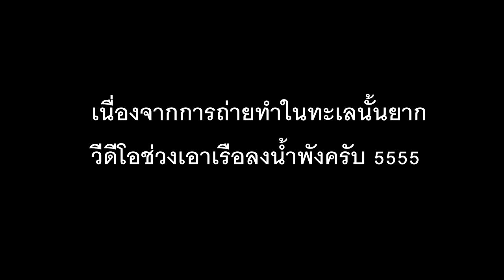ลงเรือน้อย!! ทดสอบเรือในทะเล สร้างกับมือผลจะเป็นอย่างไรไปดูสิครับจะรออะไร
สวัสดีครับเพื่อนๆพี่ๆชาวยูทูป
วันนี้ผมได้ออกไปผจญภัยและทำการทดสอบอุปกรณ์ที่จะพาเราออกไปสู่การสำรวจและค้นหาพื้นที่อื่นๆและแปลกตามาให้เพื่อนๆได้รับชมกันตามสถานที่ที่ไม่ได้ไปกันง่ายๆ อย่างเกาะเล็กเกาะน้อยที่มีมีเรื่องเล่าต่างๆมากมายในอนาคตอันใกล้นี้นะครับ ส่วนที่ผมทางรายการขาดการอัพเดทไปซักระยะนึงเนื่องจากมีปัญาขัดข้อบางประการเกี่ยวกับอุปกรณ์จึงทำให้เกิดการล่าช้าขึ้นครับ
ทางเรากำลังพยายามทำการแก้ไขอย่างดีที่สุดในตอนนี้หวังว่าเพื่อนๆจะยังคงเฝ้ารอการอัพเดทของทางรายการช่องเล็กๆอย่างพวกเราอยู่บ้าง และทางทีมงานต้องกราบขออภัยอย่างสูงที่ทำให้ทุกท่านต้องรอนาน เร็วๆนี้เราจะมีกิจกรรมมาอัพเดทให้เพื่อนๆได้ติดตามชมกันอย่างต่อเนื่องอีกเช่นเคยนะครับ และขอขอบคุณทุกท่านที่ยังไว้วางใจและยังคงรักในช่องที่รักการผจญภัยและสำรวจของเรานะครับ แม้ว่าช่องของเราจะยังไม่เติบใหญ่แต่ทุกท่านก็ยังคงติดตามและคอยเป็นกำลังใจให้พวกเราเสมอมานะครับ ส่วนคลิปนี้เรื่องราวจะเป็นอย่างไรนั้น เชิญทุกท่านไปติดตามรับชมกันได้เลยครับ